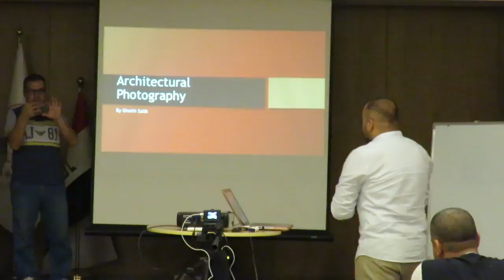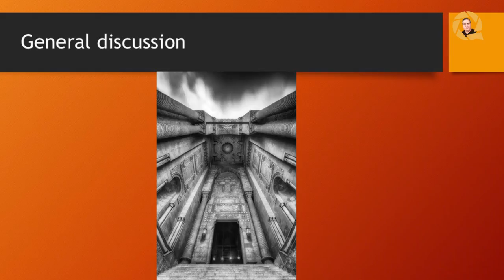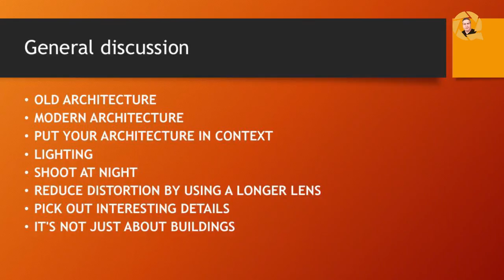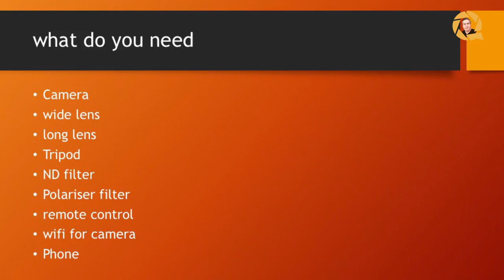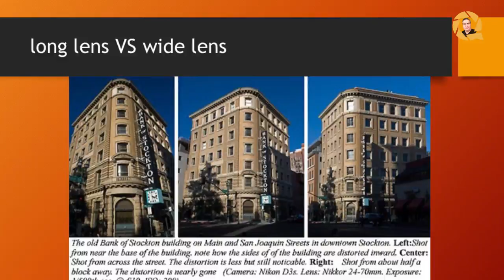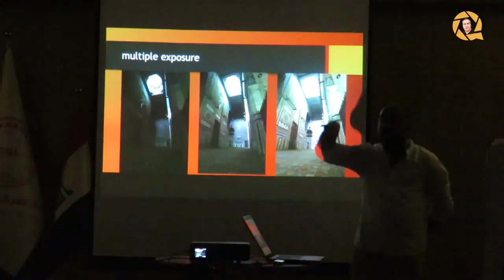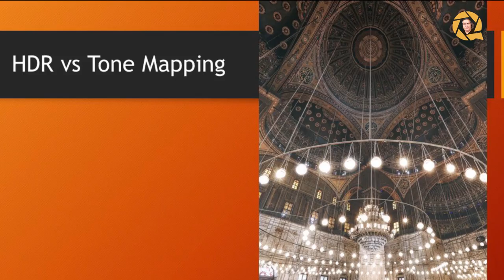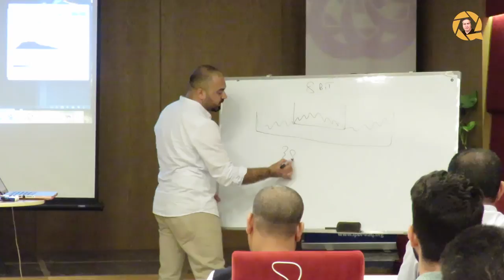خفايا التصوير المعماري/ غيث صالح/ Gaight Salih Architecture photograph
المحاضر: غيث صالح Gaith Salih
مواضيع البحث:
الاحتياجات والتجهيز
البرامج المساعدة
التقاط مجموعة من التعريضات
معالجة التصوير المعماري
المعالجة بتقنية HDR
المعالجة بتقنية Tone Mapping
مكان المحاضرة: رابطة المصارف العراقية
تاريخ المحاضرة: 6/7/2018
تصوير ومونتاج: عامر كاظم Amer Kadhim
حساب عامر كاظم على الفيسبوك:
حساب عامر كاظم على تويتر:
انستغرام/ Instagram
amer_k_farhan